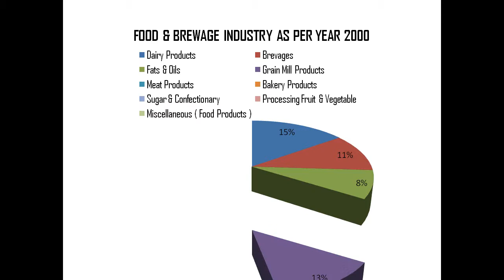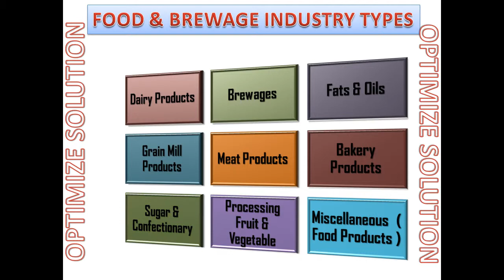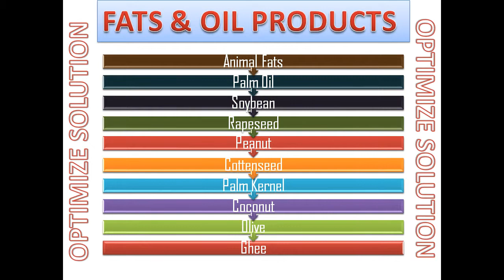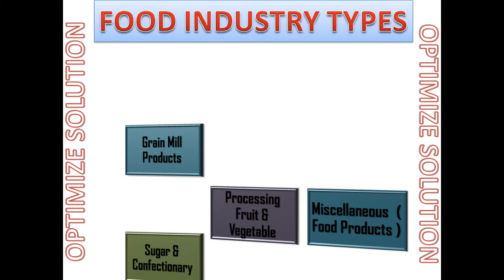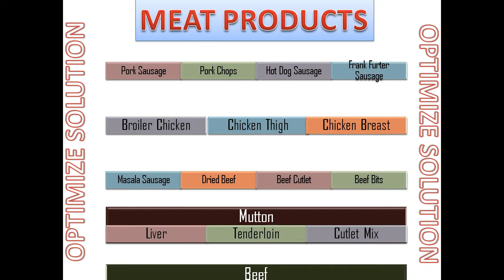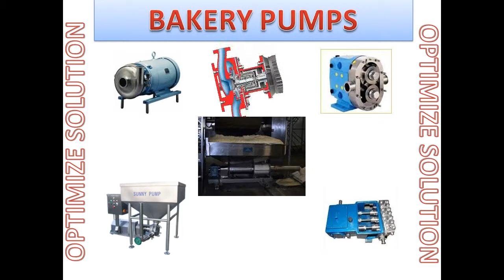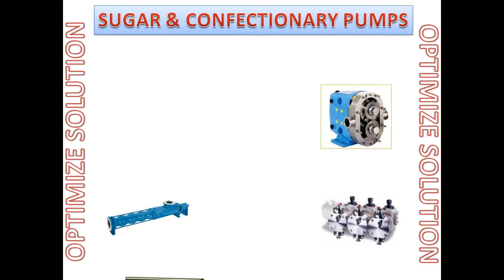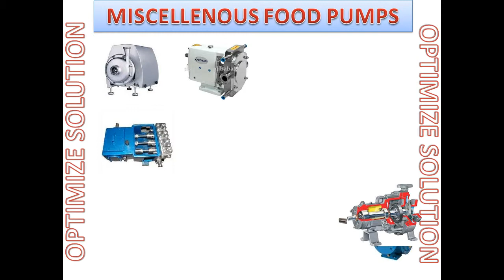OPITIMIZE SOLUTION - FOOD INDUSTRY PUMP.mp4